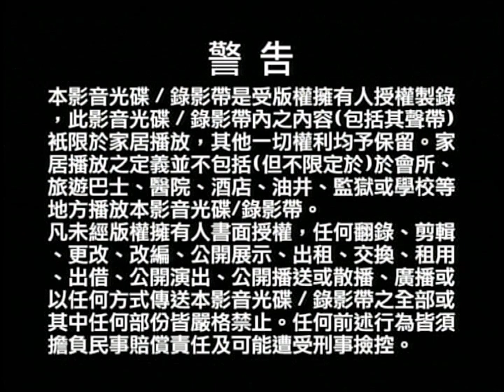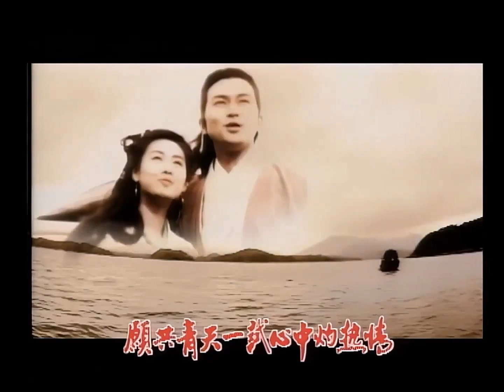Opening to The Legend Of The Condor Heroes (射雕英雄传) (Disc 1) (Disc 7) 2007 Malaysia DVD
"The Legend Of The Condor Heroes" is a Hong Kong television series adapted from Louis Cha's novel of the same title. Ladies and gentleman, are you ready to show Julian Cheung and Athena Chu will power on begin?

1. Lesen Finas (Multimedia Company Address)
2. Multimedia Entertainment Sdn. Bhd. Logo
3. TVBO Warning Screen (Chinese & English)
4. TVBI Company Limited Logo
5. Easy Pha-max with Simon Yam Promo (waiting to DVD Menu)
6. Drama Theme song Opening (when drama begin)

Language: Cantonese, Mandarin
Subtitles: Chinese, English, Malay
Episode: 1-35 end
Date of airing / In cinema : 1994
Disc Qty : 7 pcs